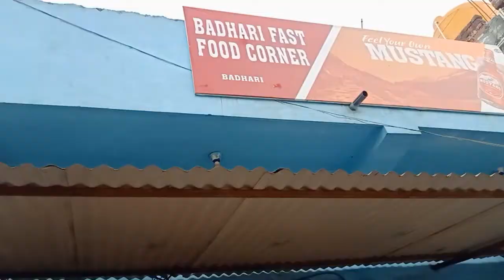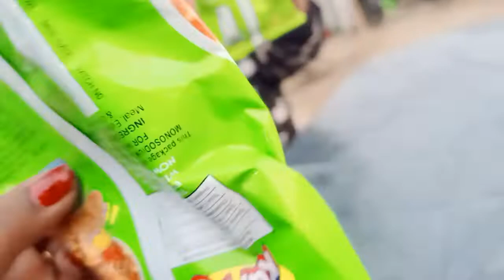Weird things in Nepal's open market | Badahari Bazzar | Different things in India and Nepal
This is a day vlog in the village bazaar of Nepal. Found so many new and weird things in there.